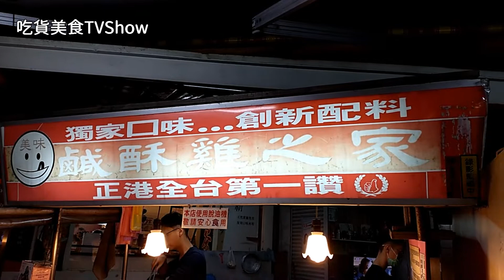台灣最經典的國民小吃，出沒在家家戶戶的街頭巷尾，50元一份的鹽酥雞 【台灣街頭小吃】 Fried chicken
台灣最經典的國民小吃，出沒在家家戶戶的街頭巷尾，50元一份的鹹酥雞

【台灣街頭小吃】 Fried chicken

鹽酥雞，又或者叫鹹酥雞，是台灣最經典、也是最普遍大眾化的一道國民小吃了。

在每家每戶的街頭巷尾，總有那麼一、兩家是自己心中最愛的口袋名單，而每一家也都有著自己的獨門配方，或是醃料或是胡椒粉。

今天分享的是位在石門國小旁的鹽酥雞，是一家開了幾十年的老店了，在其他鹽酥雞店家還很少會配上蒜頭時，他們家就已經有這項配料了。

吃貨美食TVShow的每部影片，都是經由店家同意之後，才進行錄影，在此也謝謝願意給予拍攝的店家，謝謝你們。

拍攝工具：Nikon D3100